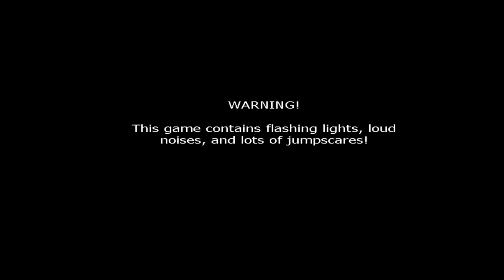Five Nights at Freddy's 2 [Eyeless W. Freddy screen & W.Golden Freddy jumpscare]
I get this when I opened the game, kinda creepy...